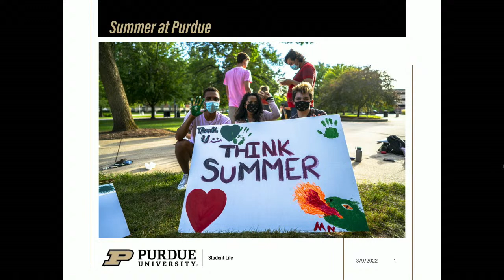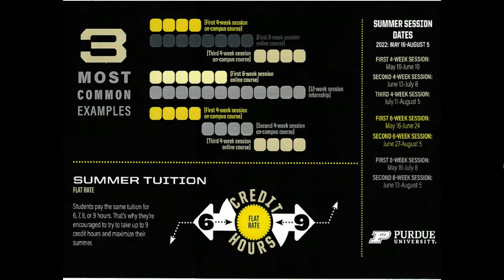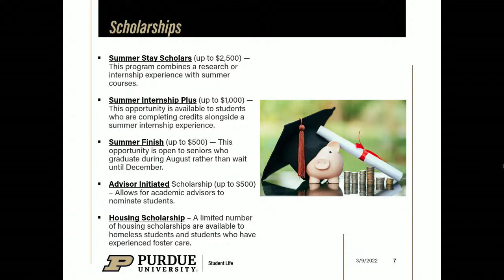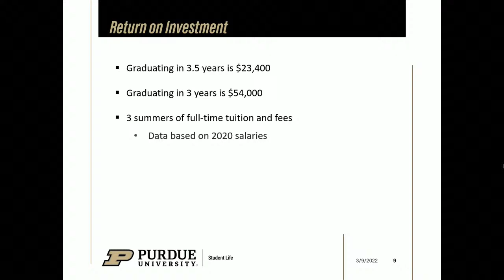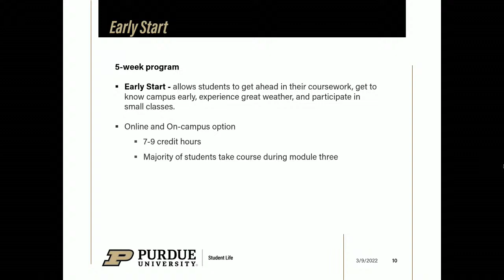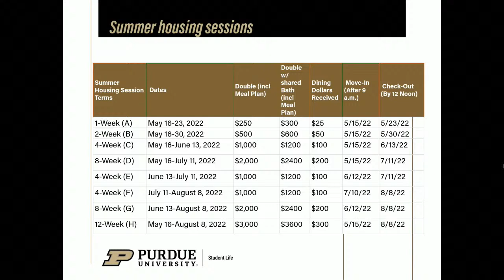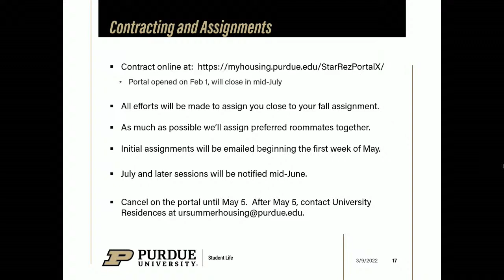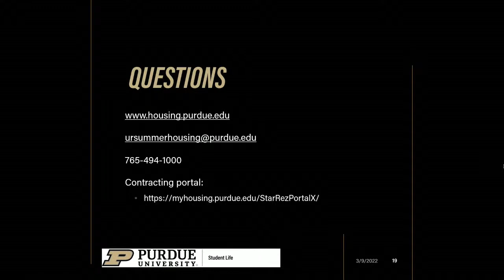Thinking Ahead to Summer